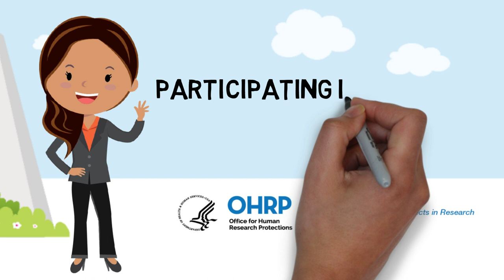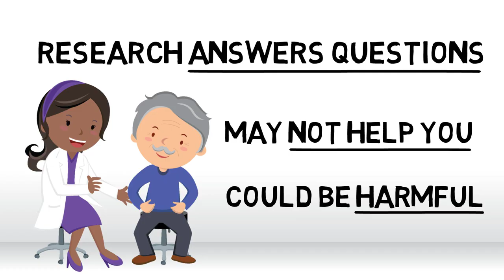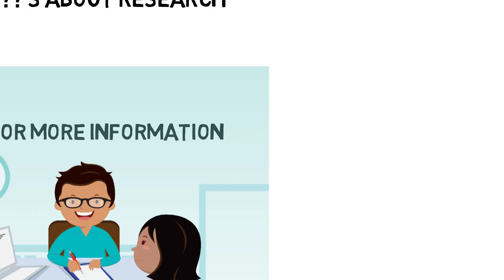What is Medical Research?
This video provides basic information about scientific research, the goals of research, and discusses how clinical research differs from medical care.

for more information about deciding whether to participate in research. While there, download and print a list of potential questions to ask the researchers.